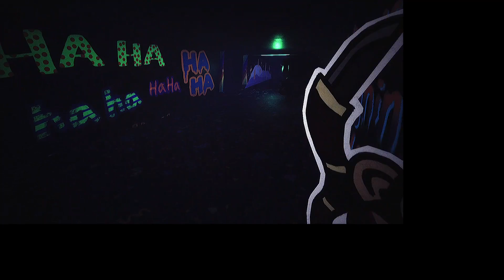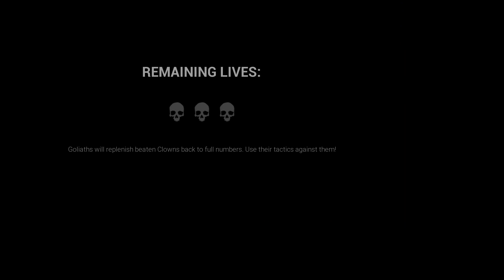Dark Deception Chapter 3: crazy carnival part 2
yeah, I kind of got stuck